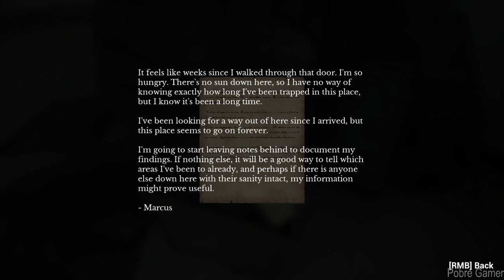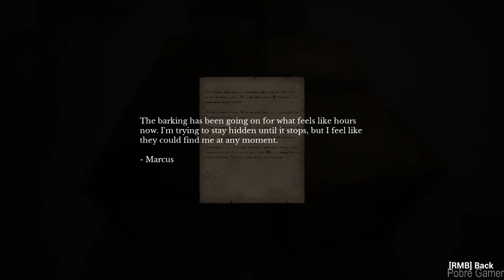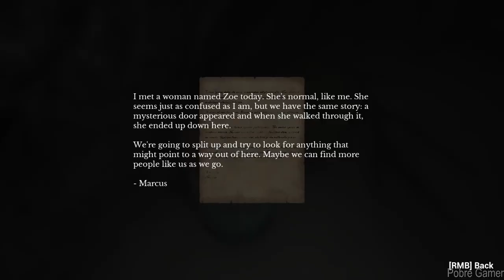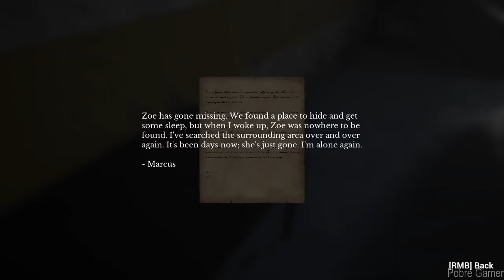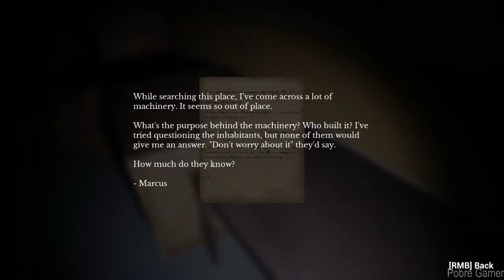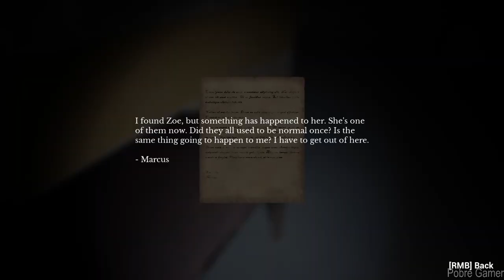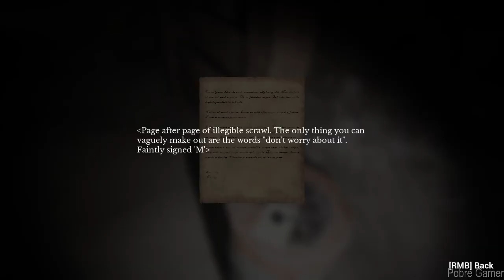[Demo] The Door in the Basement - Full Gameplay / (PC)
The Door in the Basement is an atmospheric pixelated horror game set in a mysterious subterranean world.